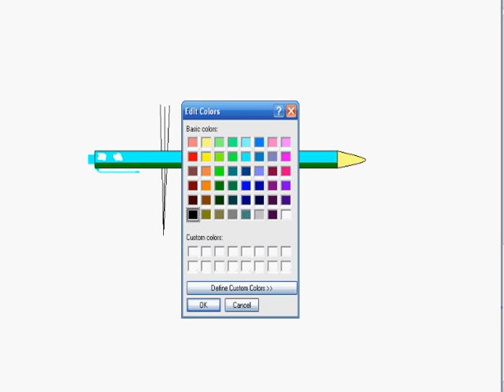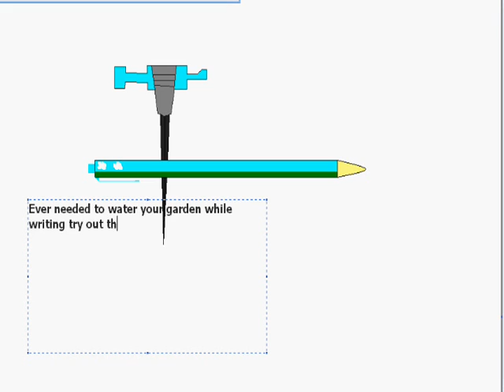sprinkler pen invention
Try this out remeber to suggest new stuff on our channel

Song: mercyful fate by metallica